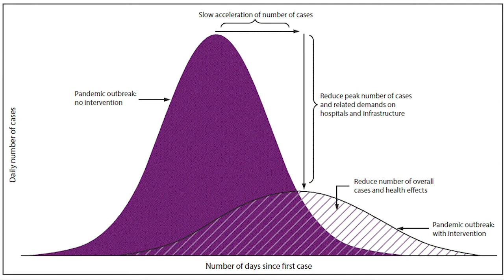COVID-19 March 16 update from Placer Health Officer Dr. Aimee Sisson